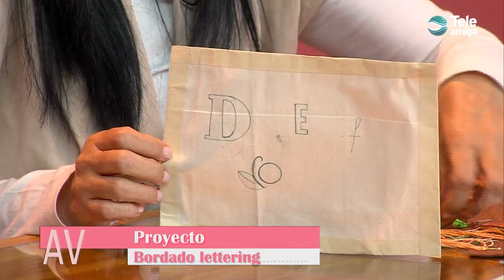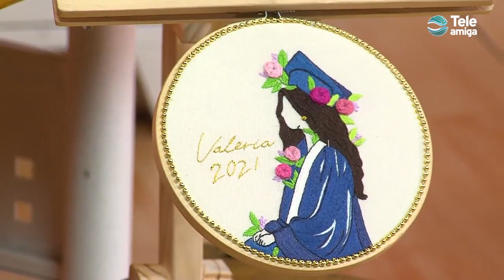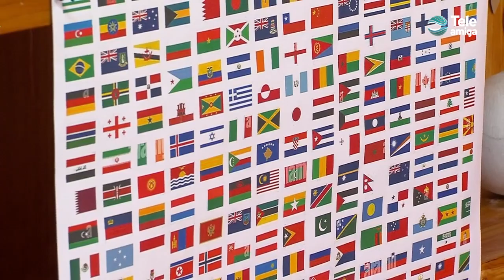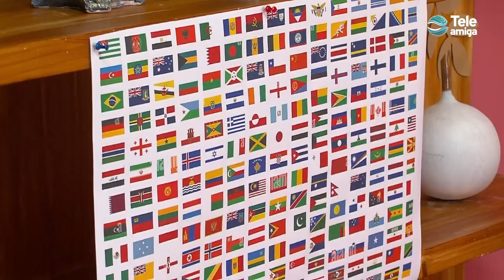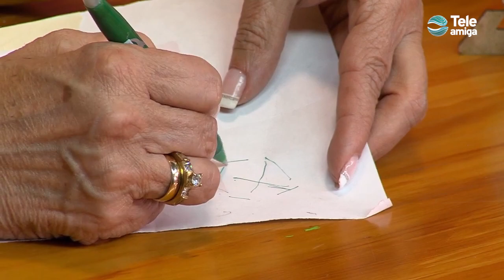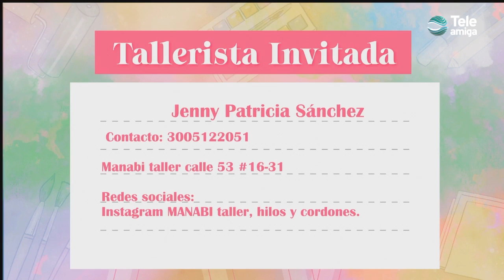BORDAR EN LETTRING en Aprenda y Venda - Teleamiga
Con este taller de Aprenda y Venda, aprenderás a bordar al estilo lettering de forma sencilla siguiendo las indicaciones de la profesora invitada Yenny Patricia Sánchez, para  este  taller necesitaras:

Hilos de bordar
Madeja
Tambor
Tela de algodón
Agujas de bordar
Esfero térmico
Papel de transferencia de Modistería
Tijeras
Diseño